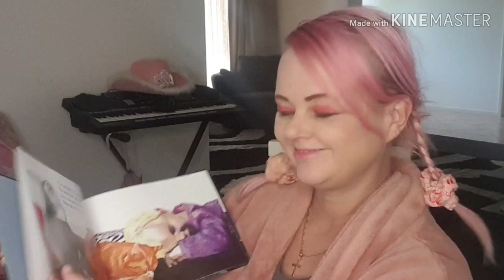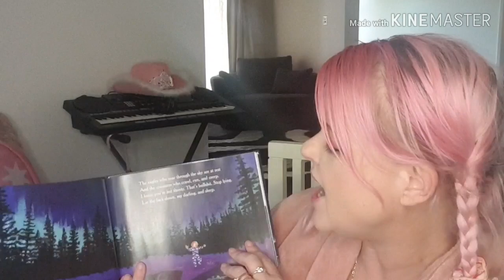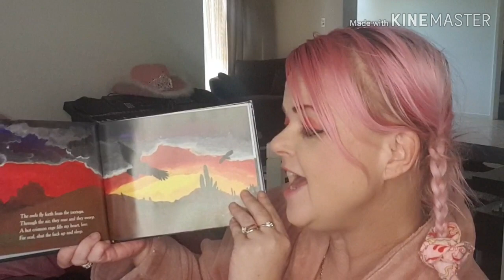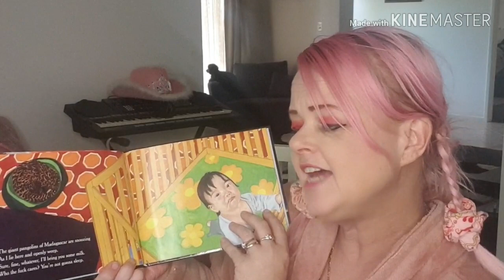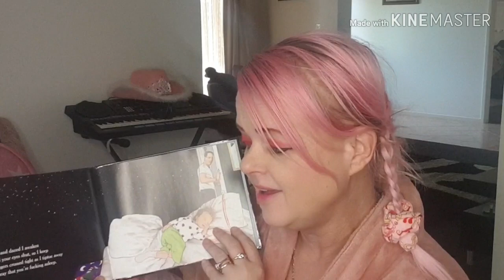GO THE FOCK TO SLEEP READ OUT LOUD BY AN AUSTRALIAN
Australian Bed time stories

Go the F*CK to sleep!

in Australia we had stories read to us from the people on play school.

and one of those play school actors went on to read this book to the masses.

Got to love reading a good bedtime story, but only you can decide if this was written for parents or for kids!!

Thinking parents will totally love this book.

I know I laughed out loud the first time I read this book.